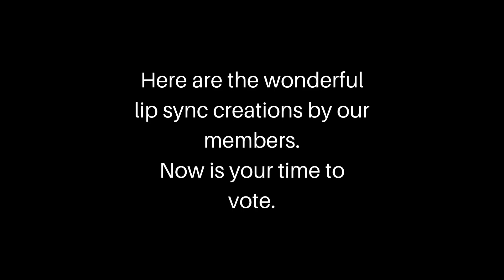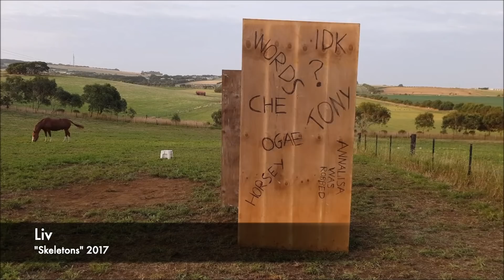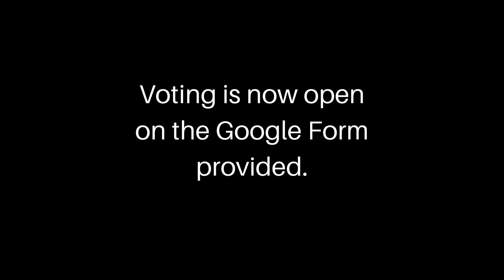LipSyncFestivalen Voting Video 2019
Our members lip synced their way through some ESC and JESC songs in our first LipSyncFestivalen.
Any copyright infringements are unintentional as this is a fan competition run by OGAE Australia (ESCFAN Inc). We are a not for profit fan organisation and no monies will be made off of this video.

The songs contained in this video are:
Toy - Netta (2018)
Skeletons - Dihaj (2017)
Are You Sure? - The Allisons (1961)
Heroes - Mans Zelmerlow (2015)
Monster Like Me - Morland and Debrah Scarlett (2015)
Bones - Equinox (2018)
Lie To Me - Mikolas Joseph (2018)
No Prejudice - Pollaponk (2014)
Bzz - Bzikebi (2008)
I Can't Go On - Robin Bengtsson (2017)
Adio - Knez (2015)
Hold Me - Farid Mammadov (2013)
Super Star - Sibel Tuzun (2006)
Love Injected - Aminata (2015)

Intro and Outro song provided by shockwave-sound.com
"Into The Lights" by Global Sound System